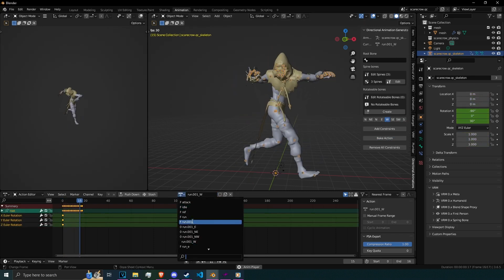UAT Student Innovation Project - John Velazco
University of Advancing Technology's Game Programming student, John Velazco shares his experience with his Student Innovation Project (SIP), 3D Directional Animation Generator.

Learn. Experience. Innovate.